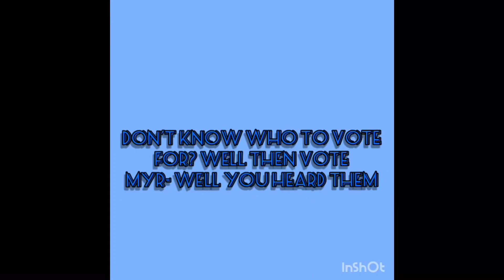Class of 2023 Sophomore Class Officer Candidates